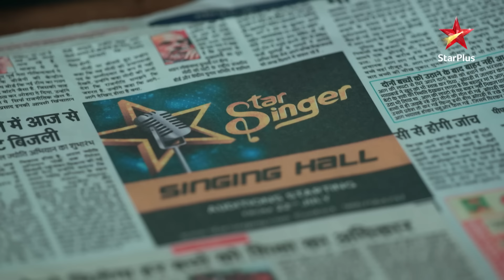Yeh Rishta Kya Kehlata Hai | Why is Abhimanyu jealous?